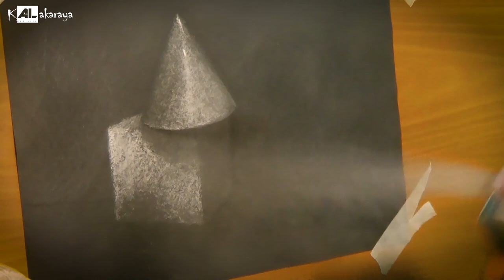මේ වැරැද්ද ෆික්සේටිව් එකක් පාවිච්චි කරද්දි කරන්න එපා | Fixative using mistakes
ස්තූතියි. !